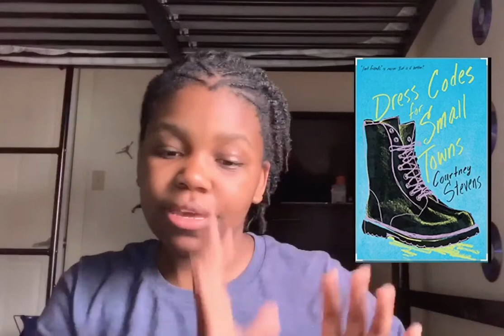Final Project ( Book Review of The Dangerous Art Of Blending In )